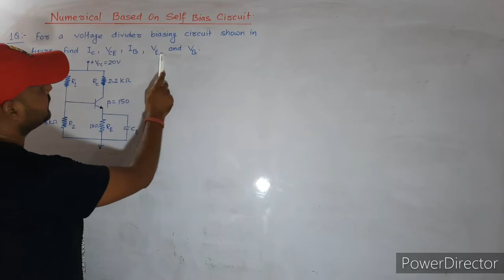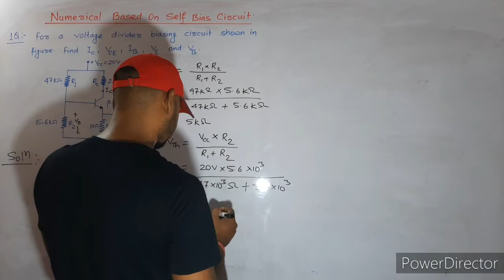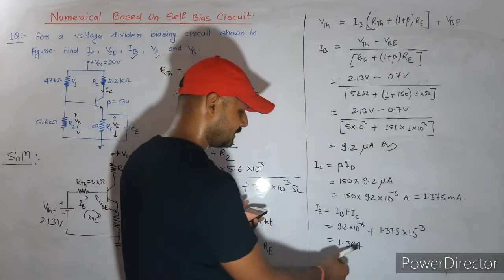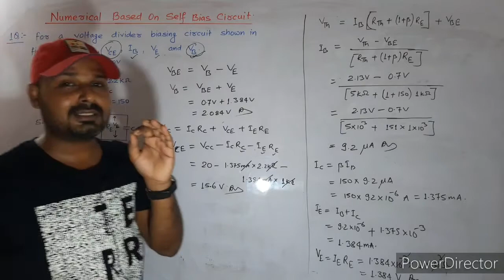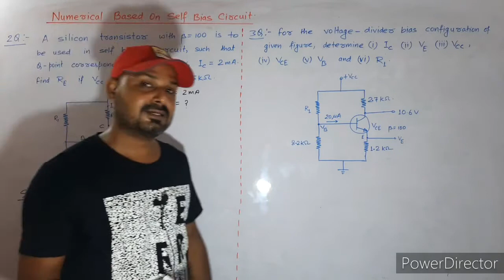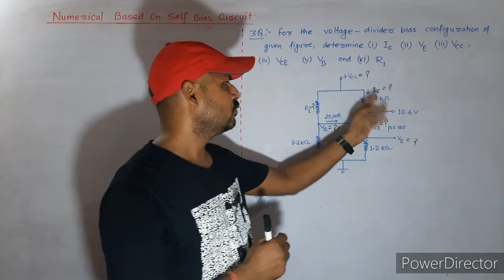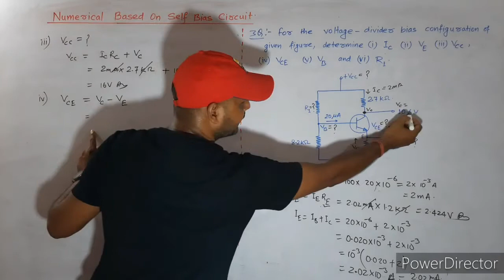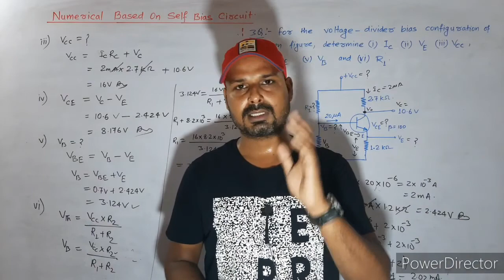self bias numerical by Vikash sir